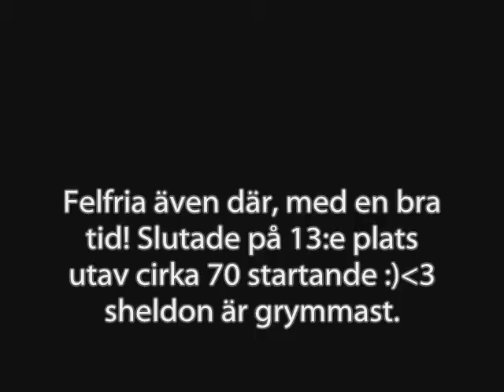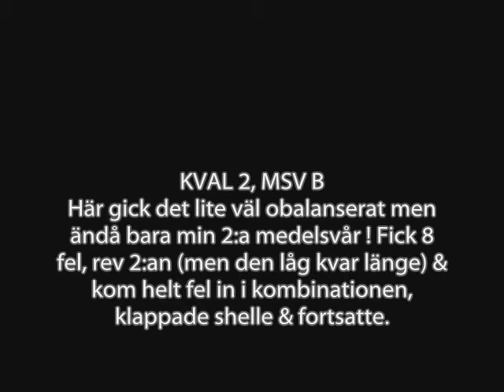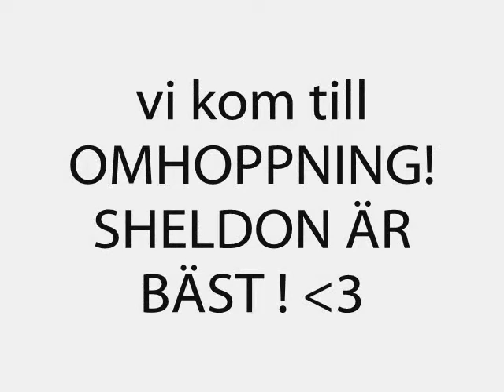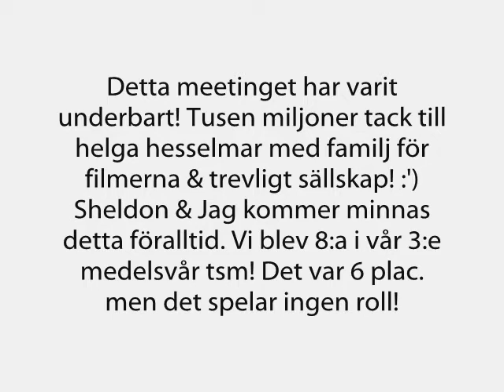Lillie & Shelle, Ljungby 18/4-20/4 -08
LA(100 cm), LA+5(105 cm), MSV B (110 cm), MSV B (110 cm)